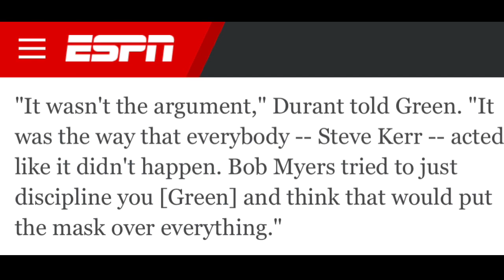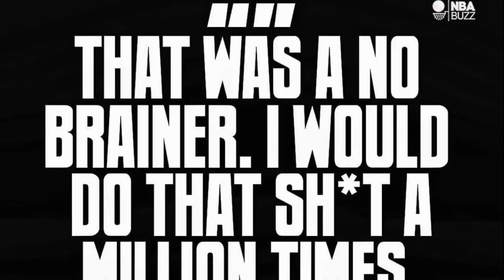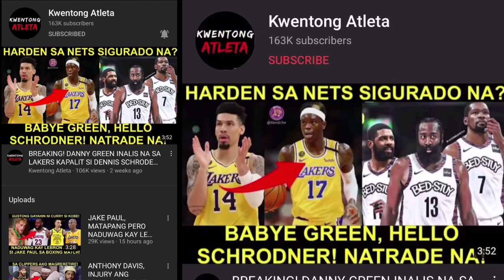SAMPAL NI DURANT KAY WESTBROOK! AYAW NA TALAGA! CURRY NO.1 PA DIN! INSULTO KAY DAME?